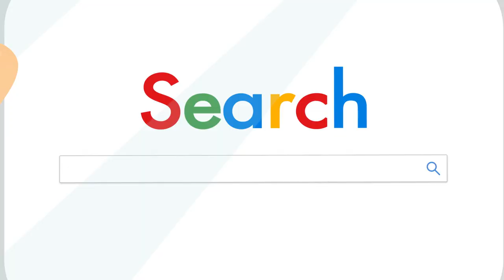"Push Start", Asbury Automotive Group, Bluwave Productions Producer Paul McGowan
Created for Asbury Automotive Group by Bluwave Productions Creative Director Paul McGowan
Motion Graphics Animator: Patrick Adkins